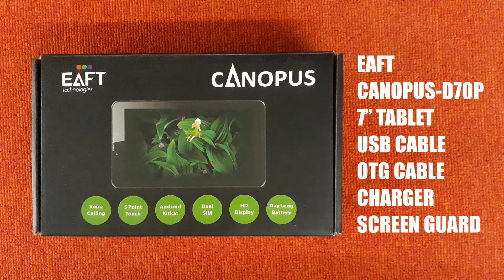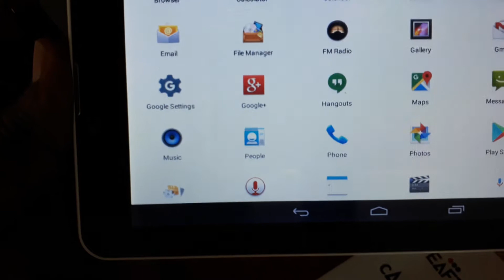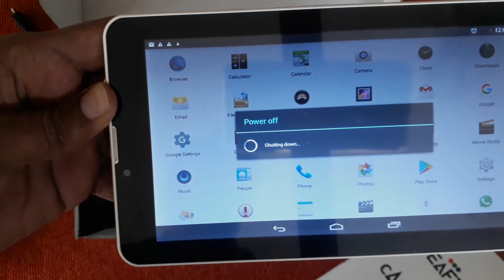7 Inch CANOPUS Tablet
7 Inch CANOPUS Tablet Review